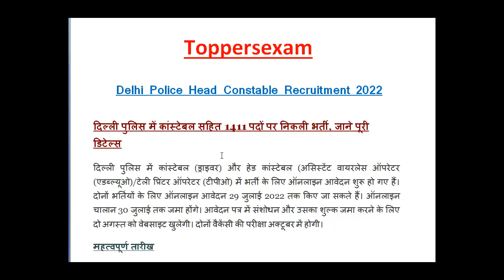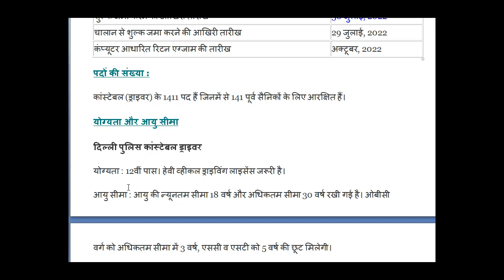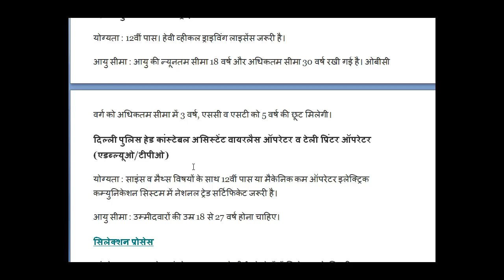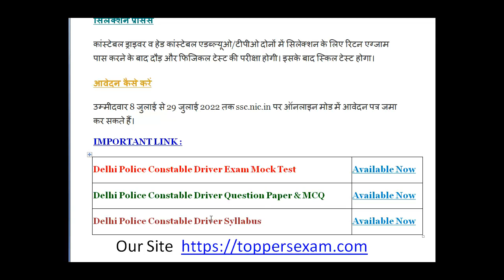Delhi Police Head Constable Recruitment 2022,Qualification, Age Limit, Selection Process, Form Apply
दिल्ली पुलिस में कांस्टेबल सहित 1411 पदों पर निकली भर्ती, जाने पूरी डिटेल्स

दिल्ली पुलिस में कांस्टेबल (ड्राइवर) और हेड कांस्टेबल (असिस्टेंट वायरलेस ऑपरेटर (एडब्ल्यूओ)/टेली प्रिंटर ऑपरेटर (टीपीओ) में भर्ती के लिए ऑनलाइन आवेदन शुरू हो गए हैं। दोनों भर्तियों के लिए ऑनलाइन आवेदन 29 जुलाई 2022 तक किए जा सकते हैं। ऑनलाइन चालान 30 जुलाई तक जमा होंगे। आवेदन पत्र में संशोधन और उसका शुल्क जमा करने के लिए दो अगस्त को वेबसाइट खुलेगी। दोनों वैकेंसी की परीक्षा अक्टूबर में होगी।

उम्मीदवार 8 जुलाई से 29 जुलाई 2022 तक ssc.nic.in पर ऑनलाइन मोड में आवेदन पत्र जमा कर सकते हैं।

For RRB NTPC PARAMEDICAL STAFF Book & Printed Material 2022